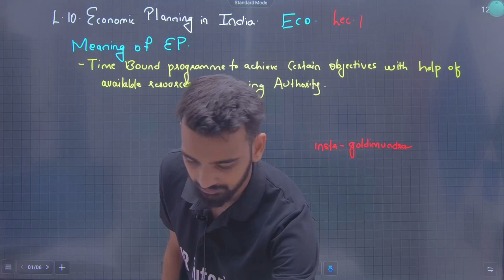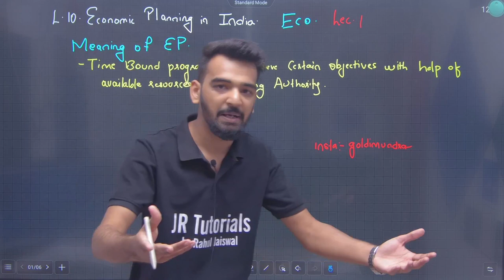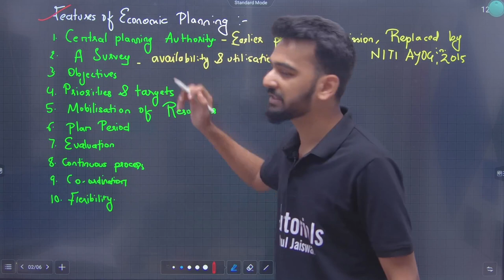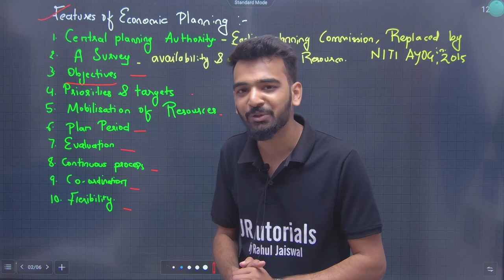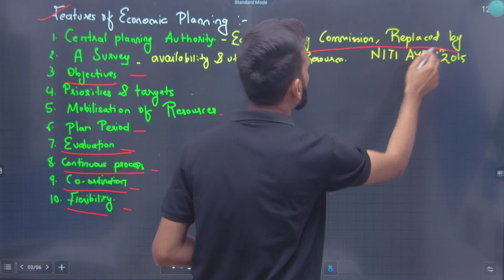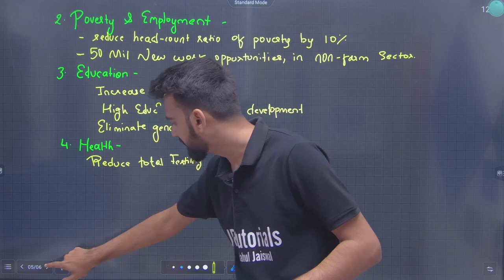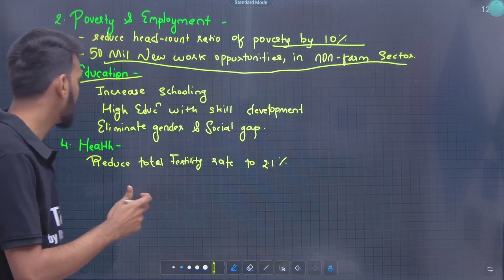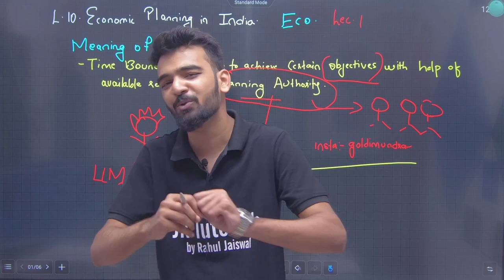11th Economics | Chapter 10 | Economics Planning In India | Lecture 1 | Maharashtra Board